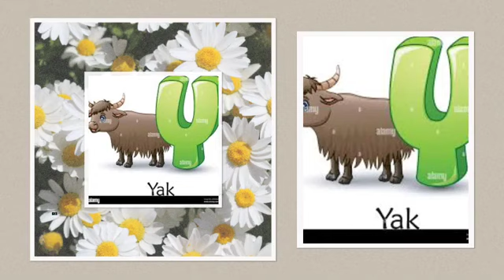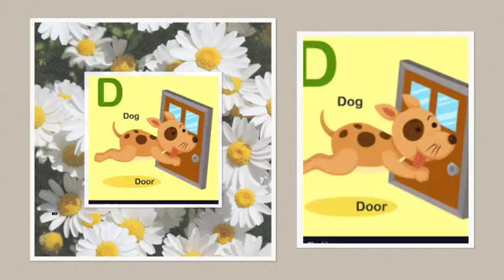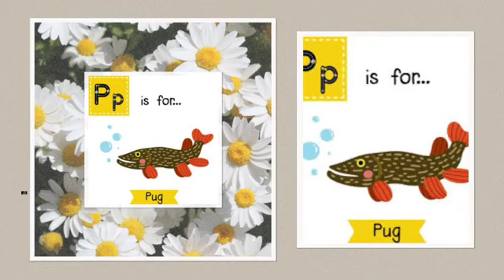KIDS 9th DAY Learning in CLASSROOM by KIDS CHANNEL 56